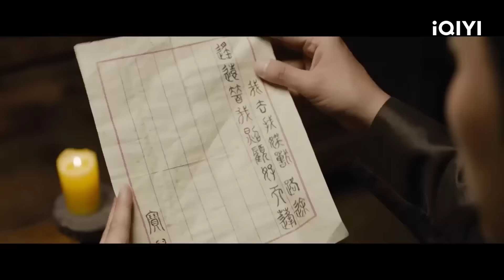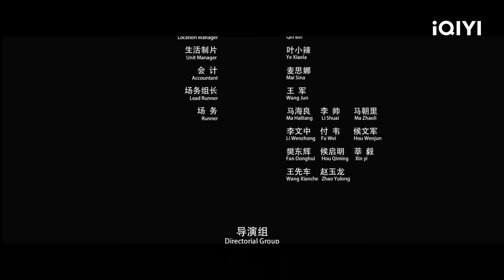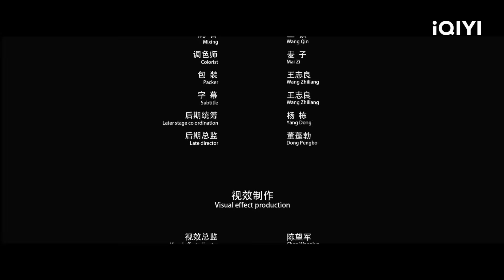ĐẠI THIÊN BỒNG | Siêu Phẩm Cổ Trang Thần Thoại Trung Quốc Cực Hot | iQIYI Phim Thuyết Minh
ღ Đạo diễn: Đại Nghệ Lâm
ღ Diễn viên: Ứng Hạo Minh, Vương Nghệ Triết, Liên Khải
ღ ĐẠI THIÊN BỒNG kể về Tôn Ngộ Không đại náo thiên cung, Thiên Bồng giao chiến nhưng cả 2 không phân thắng bại. Sau khi Tôn Ngộ Không bị áp chế dưới Ngũ Chỉ Sơn, Thiên Bồng Nguyên Soái nhận lệnh xuống hạ giới diệt trừ hậu họa. Ở nhân gian Thiên Bồng gặp Bảo Nhi và tộc trừ yêu của cô ấy. Bọn họ hợp thành một nhóm đi tìm Ngũ Chỉ Sơn . Trải qua những biến đổi bất ngờ, Thiên Bồng thiên biến vạn hóa. Trải qua kiếp nạn để giành lấy tình yêu, cuối cùng trở thành Đại Thiên Bồng